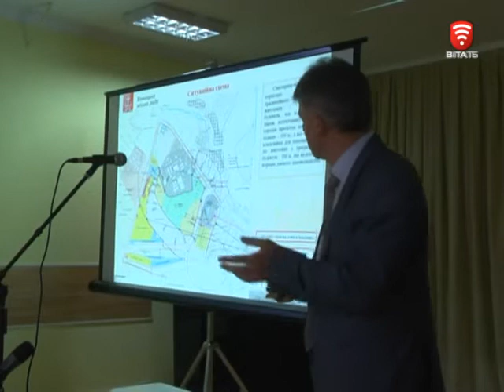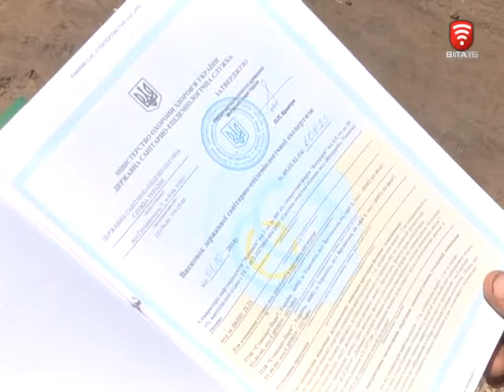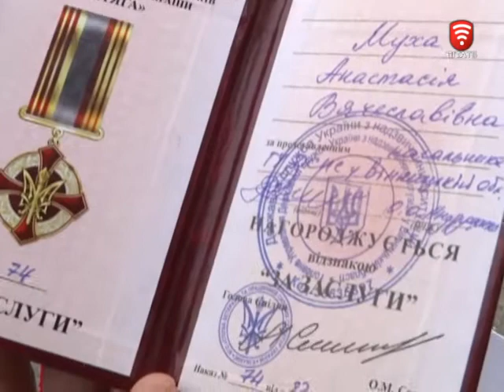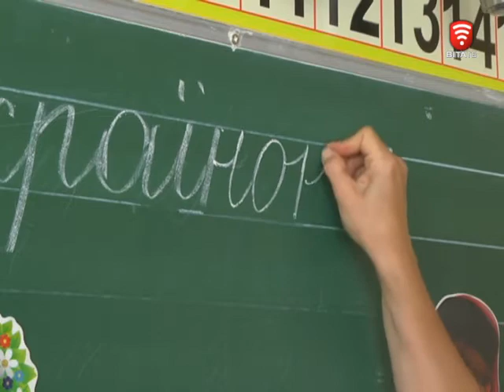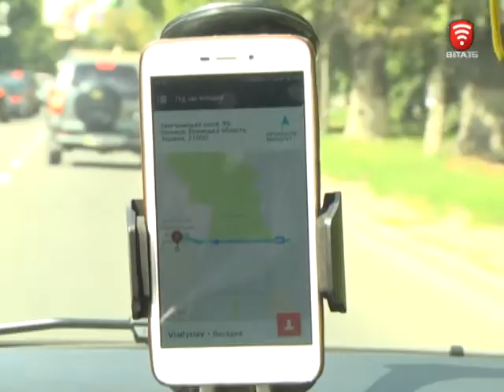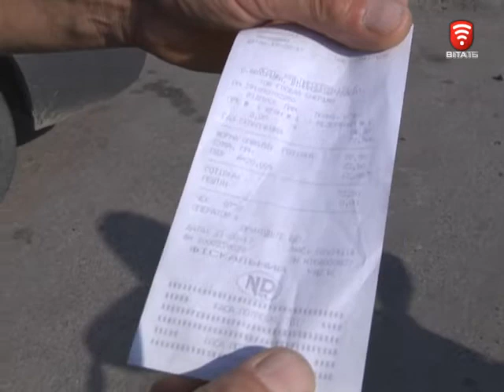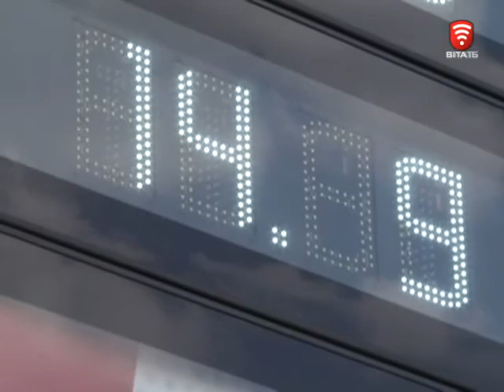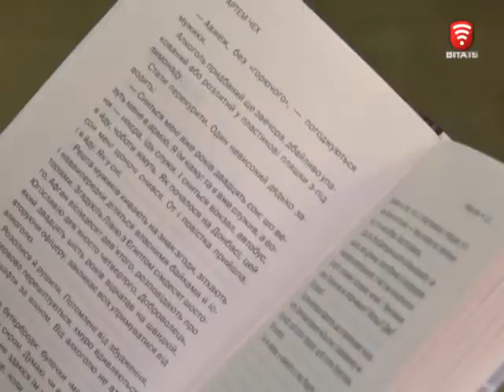Інформаційно-аналітична програма "ПостФактум" від 02.09.2017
Батьки готуйтеся, з понеділка на навчання - перший дзвоник пролунав у школах міста.
Сутички. Перемовини. Політика та діалог - неспокійний тиждень у Вінниці.
Газ тепер не альтернатива бензину.
У свої 11 вона не побоялася стрибнути у воду і тим самим врятувала 6-ти річну дитину від смерті.